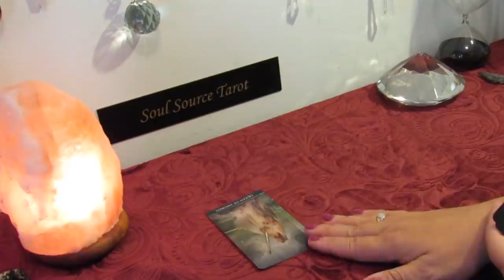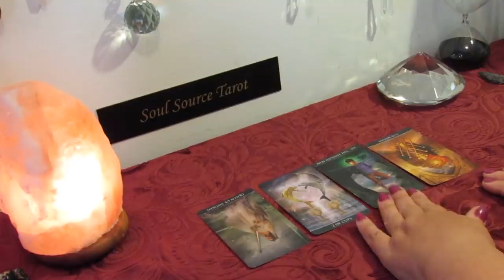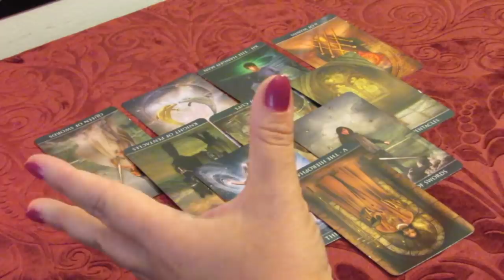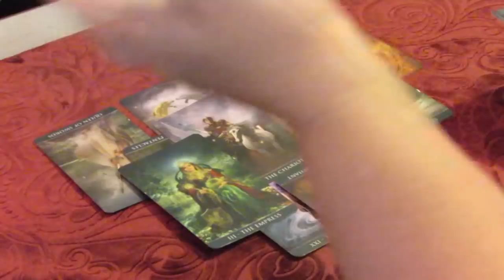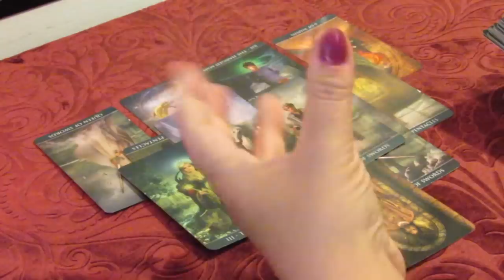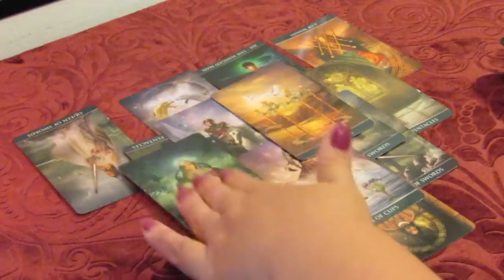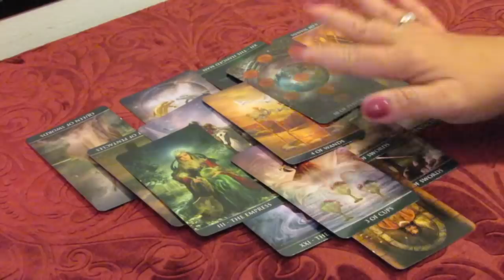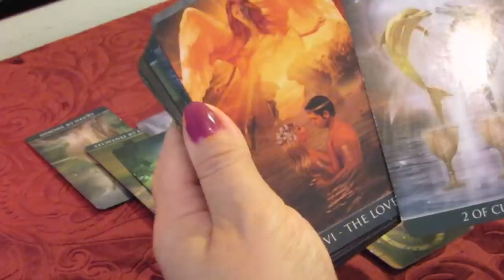Aquarius May 20-26 Tarot Reading...Life Partner Kinda Thing...Aquarius Tarot Reading